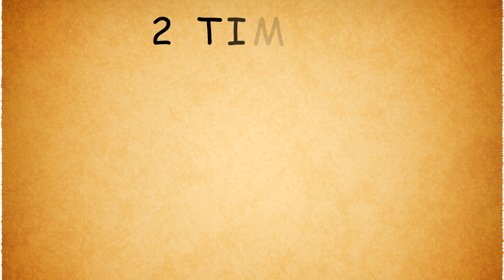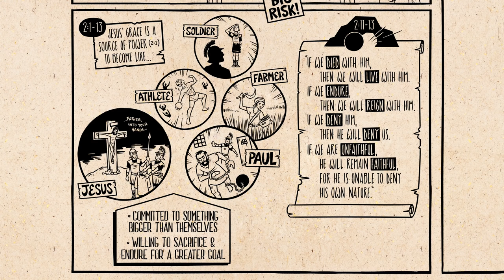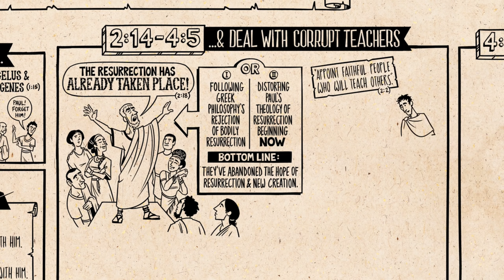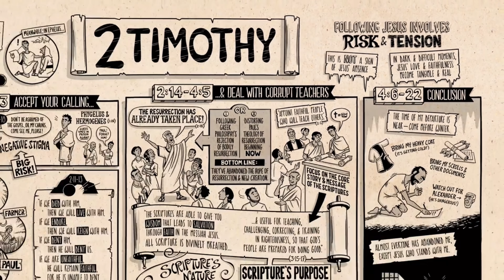Scripture 2 Timothy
Just sharing gospel to the whole world.